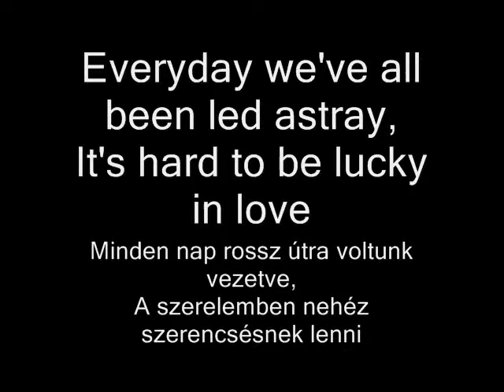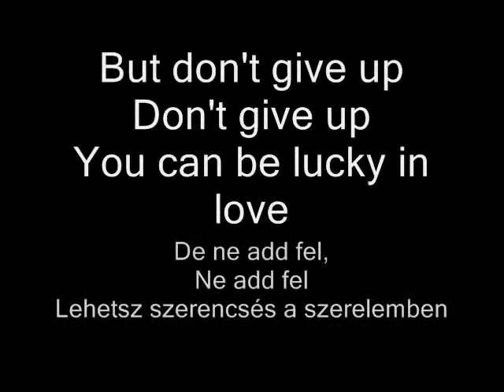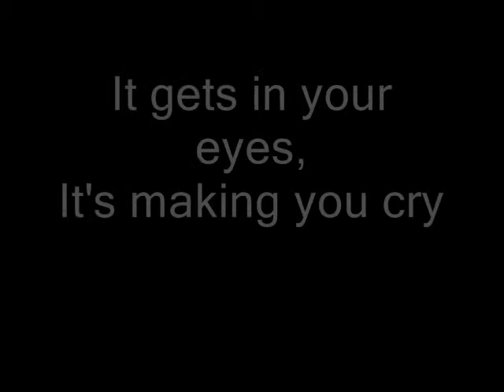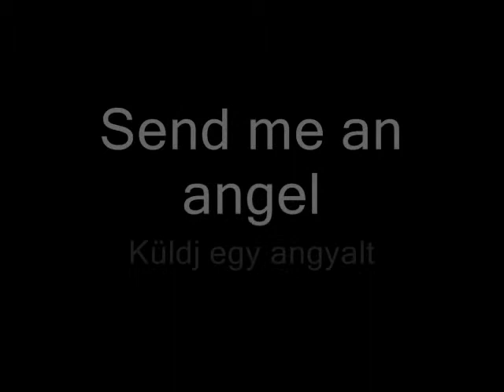Zeromancer - Send me an Angel lyrics with hungarian translation